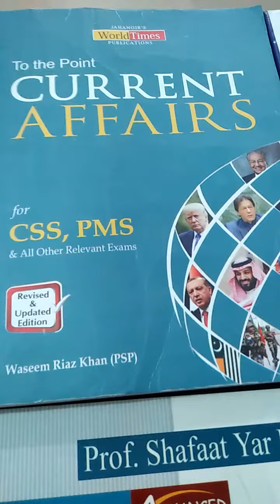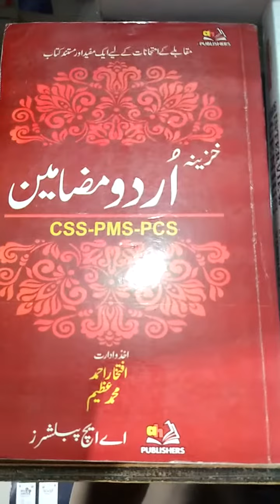best books for css and pms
Assalam o Alikum, in this video I will give you complete introduction, Review & information, in this channel you will  know books for CSS, PMS, all other Competitive Exams & Jobs Related Preparation Books, Watch Contents of Books, No of Pages, Online Purchase Method, Edition & Publishers, Reviews & Much More